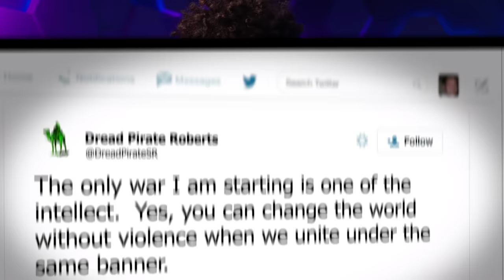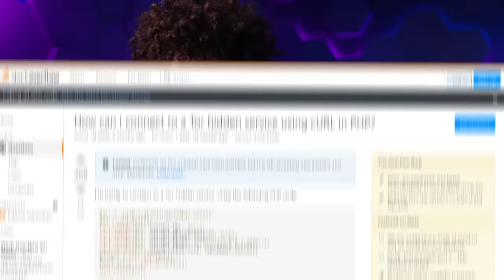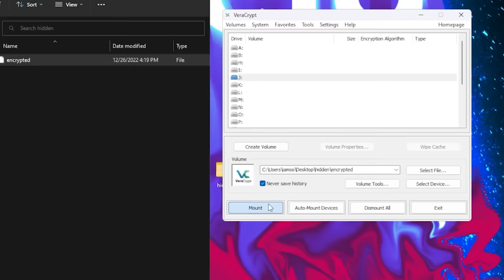The Biggest MISTAKE on the DARK WEB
The SIlkRoad was the Dark Web's biggest market. It all came to an end after the FBI social engineered it's young owner Ross Ulbricht.

★ STAY LUCID

About iamLucid:

I make videos on Lucid Dreaming, the Dark web, Self-growth, Virtual reality, and other thought-provoking content because the internet needs it.